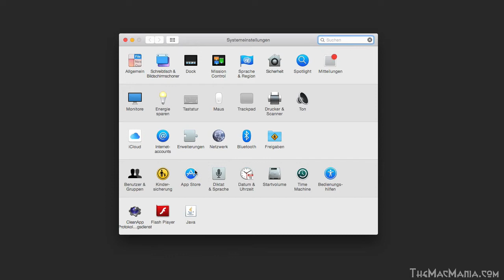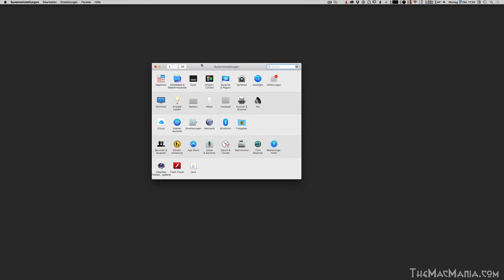MAC OS X Yosemite Tutorial: Automatische updates aus dem App Store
Jetzt NEU in OS X Yosemite: Die automatischen updates aller APP`s